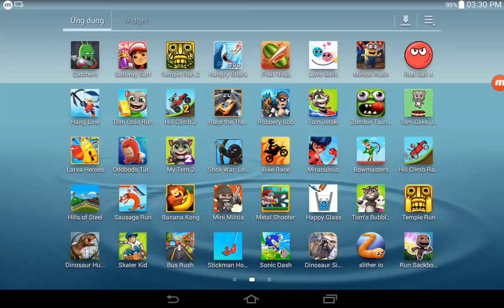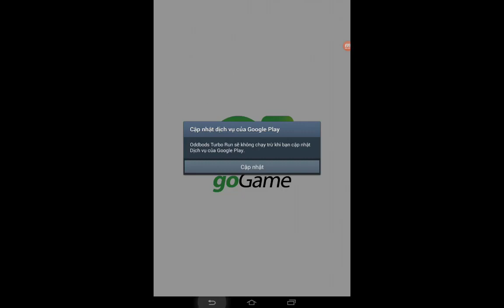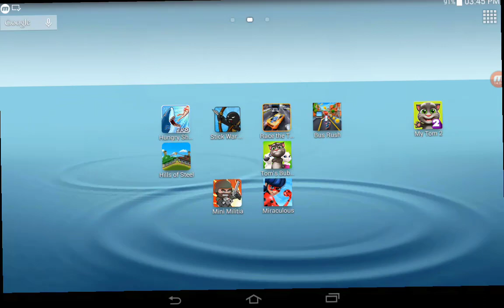Larva Heroes,Oddbods Turbo Run,My Tom 2,Stick War Legary,Bike Race | Game For Kids